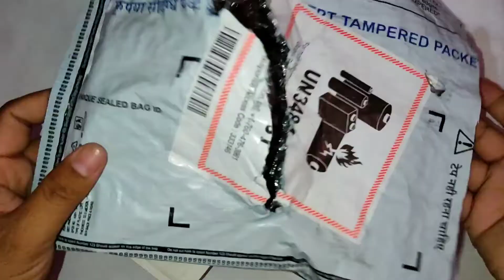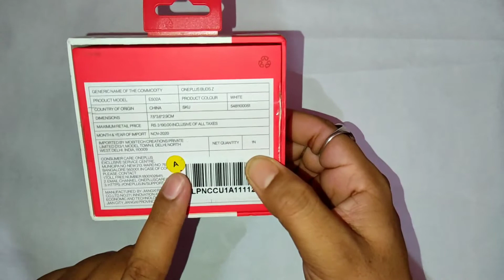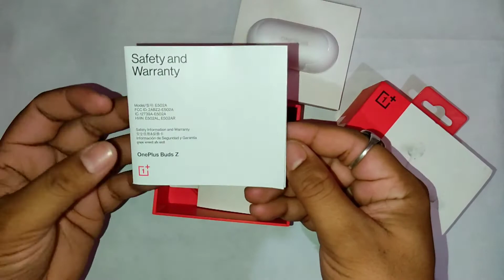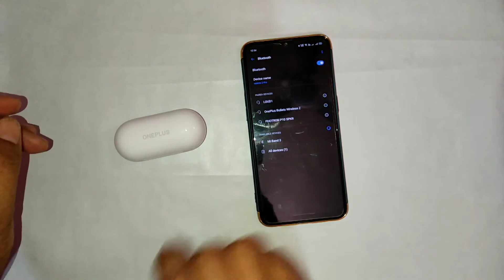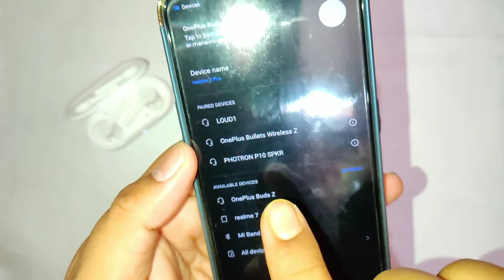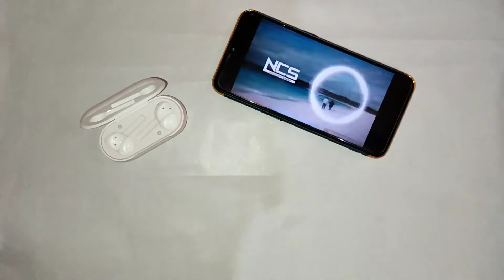OnePlus Buds Z (Refurbished Unit)Review 2021 After Use | Unboxing | Pros & Cons |Oneplus Wireless Z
One Plus Buds Z (Refurbished Unit)Review 2021 After Use | Unboxing | Pros & Cons |Oneplus Wireless Z

One Plus Z Wireless
My camera My Lens My Mic My Tripod My Light My Mobile My Laptop My Green Screen My Ring Light My White Board My Printer My Earbuds

OnePlus Buds Z Review with Pros & Cons
OnePlus Buds Z TWS Earphones Unboxing & First Impressions ⚡Best TWS Under Rs.3000?
OnePlus Buds Z Review: Still worth it in 2021?
OnePlus Buds Z Tutorial
OnePlus Buds Z Review | Best Budget True Wireless Earbuds?
Oneplus Buds Z Vs Oneplus Buds | Don't Make a Mistake !!

hello guys in this video I am going to unboxing the Amazon renewed product of oneplus buds z  2021 edition and in this video I clarify all your questions about refurbished product you buy from Amazon and every concern you have will be solved at the end of the video so please was the video till the end and do like share and subscribe this video and spread love and keep supporting Keep watching thank you for watching thank you very much.